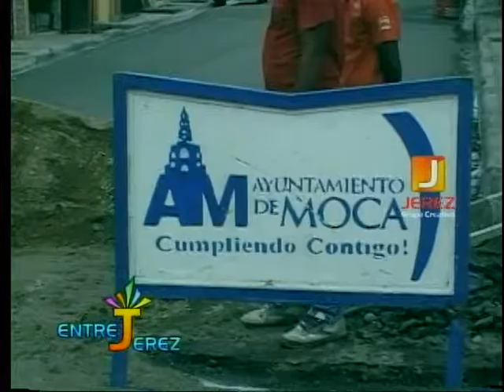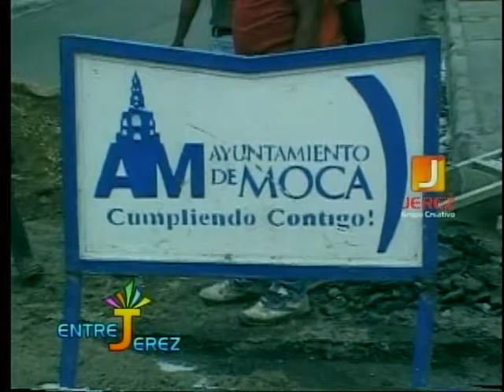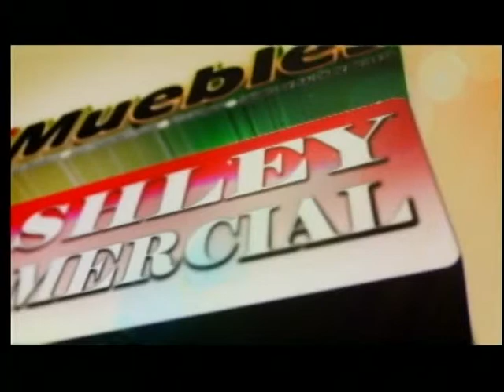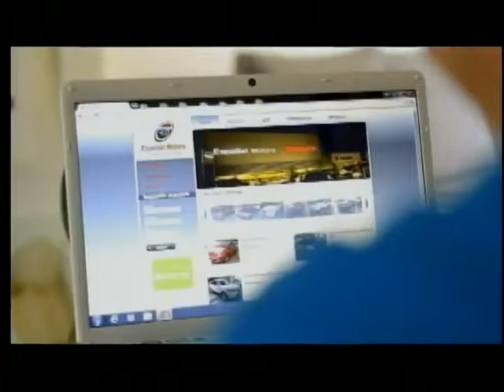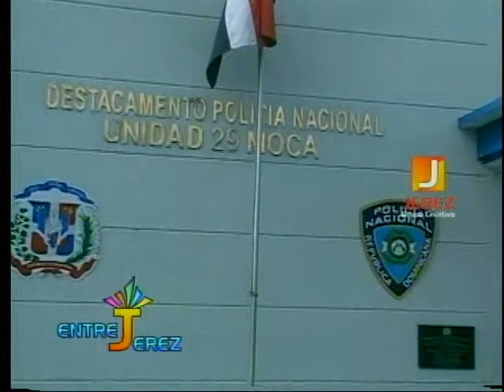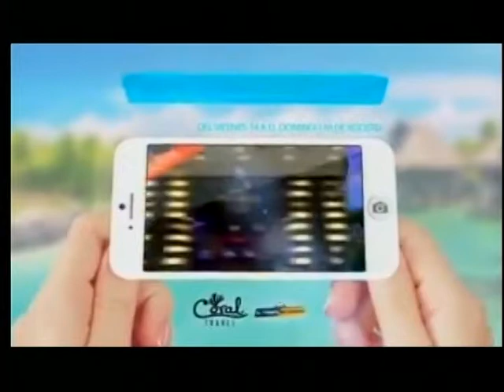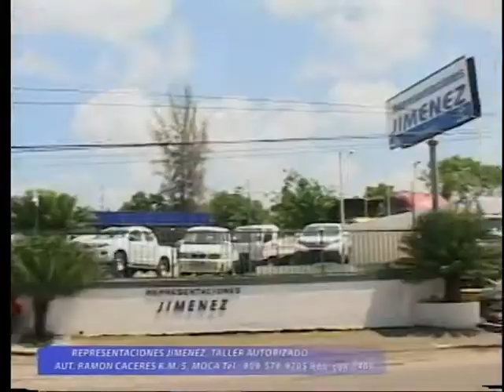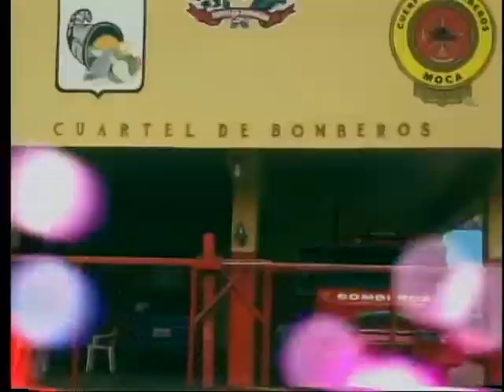Entre Jerez Miércoles 22 de Julio 2015